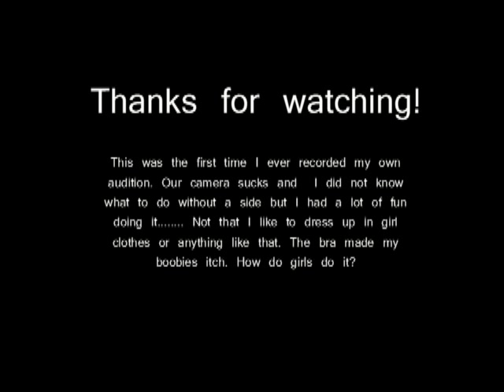Geordie Anderson - Jack and Jill Audition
I self auditioned for an Adam Sandler comedy and this is my audition tape.